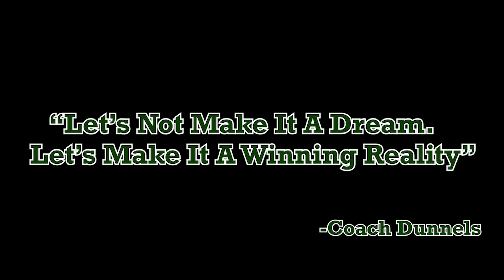Raritan Wrestling Group II State Champs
The Raritan High School Wrestling team of 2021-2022 has won their Group II State Championship this year! Here is a highlight video made in celebration and tribute to their win!

Filmed & Edited By Nick Cadoo

Movo VXR10 Universal Video Microphone

SFX:
Apollo 11 Launch Sequence and Reentry Radio Communication

Rocket Engine

Mission Space Ride Radio Communication - Epcot - Disney World Orlando Florida